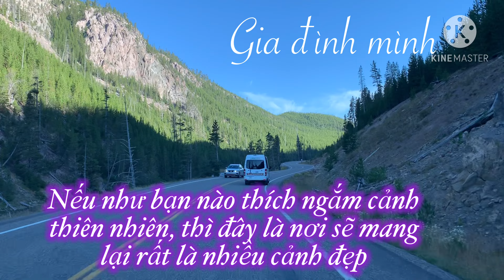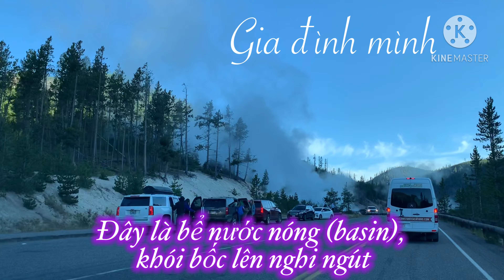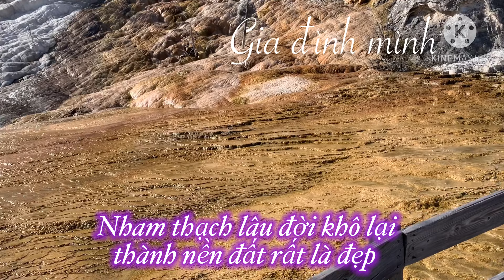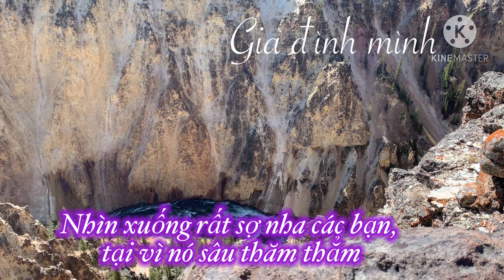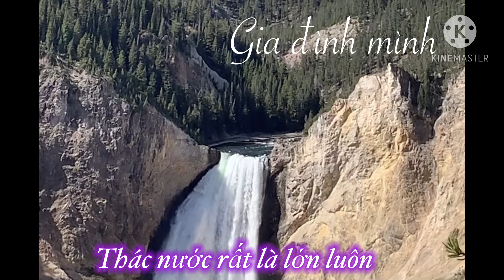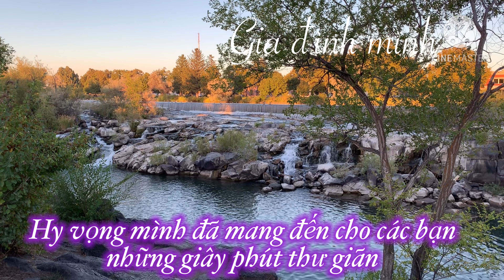Yellowstone National Park (Wyoming)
Nếu bạn nào thích đi ngắm cảnh, nếu có dịp nên đến một lần.